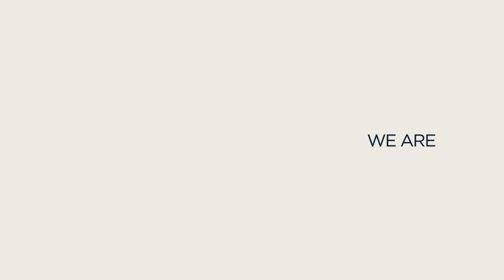Tendulkar, Cook, Kohli, Smith, Root And More! | Batters Taking Wickets! | England Cricket 2020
How the roles have reversed! Watch these legendary batters taking wickets. What's your favourite? 🤔